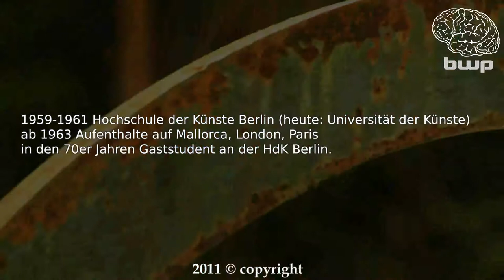Peter_Robert_Keil - Ein Portrait Trailer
dokfilm  Format: Sony XDCAM EX 16:9